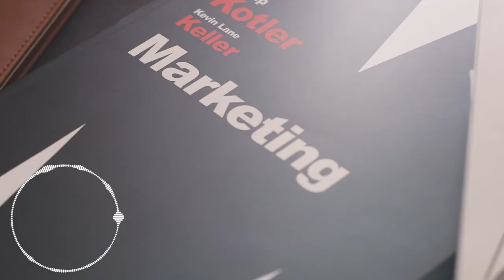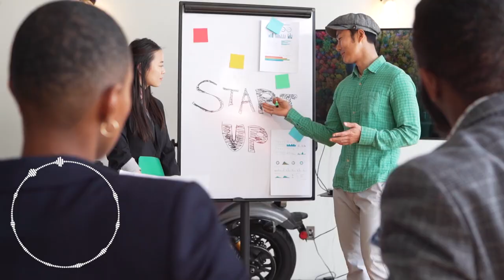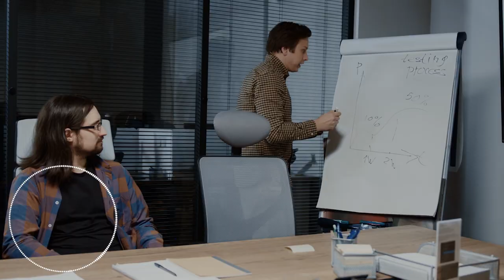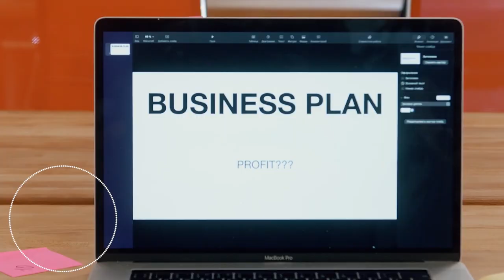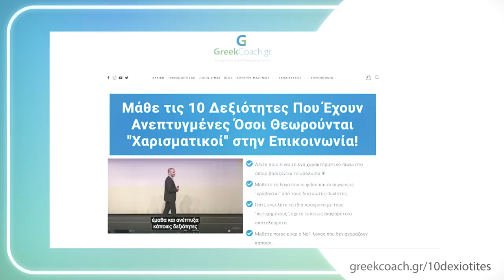Πωλήσεις Πρόσωπο Με Πρόσωπο - Tips Επιτυχίας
Πωλήσεις Πρόσωπο Με Πρόσωπο // Πώς να κάνεις επιτυχημένες πωλήσεις πρόσωπο με πρόσωπο.

Δες ποιες είναι οι 10 Δεξιότητες που έχουν όσοι θεωρούνται χαρισματικοί στην επικοινωνία

Μοντάζ / Γραφικά / VFX :
Alexandre Konstantinidis